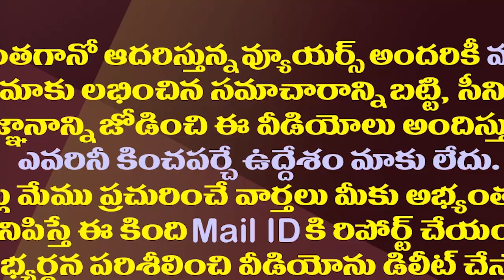పవన్ కు ఇంకా అసలు విషయం అర్థం కావడం లేదా?| Does Pawan Kalyan Still Understand The Real Situation?